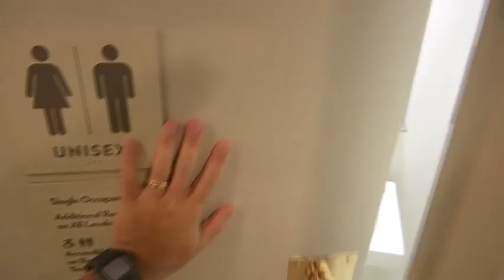18K黄金马桶开放公用 黄金贴身顶级如厕体验 [20160917]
黄金或是钻石打造的马桶时有所闻，不过美国近期就展出一款开放给广大民众使用的18K纯黄金马桶。民众只需买票入场，就可以真的坐上黄金厕板，贴身感受黄金版的如厕体验。

民众 福布斯：“我真的想用，不过看到马桶那么漂亮，我实在办不到，我真的有点怯场，我可以使用洗手间，但我不会用这个金马桶。”

英国游客 奈杰尔：“使用洗手间时，用好的相机或是手机拍照留念，照片直接上传面子书，告诉全世界我在用这个金马桶。”

意大利艺术家卡特兰设计的黄金马桶，星期五开始在美国纽约古根汉美术馆展览。这个黄金坐厕名为美国。由于造价不菲，美术馆特意安排一名保安人员24小时驻守在厕所外，工作人员也会每15分钟清理马桶一次。美术馆负责人认为，黄金马桶的最大亮点，就是能让民众与这个如厕工具有非常亲密且另类的邂逅，不过唯一不足的，就是这个18K黄金马桶的厕板，不能像普通马桶一样，应男女方便，随时掀开或是放下。